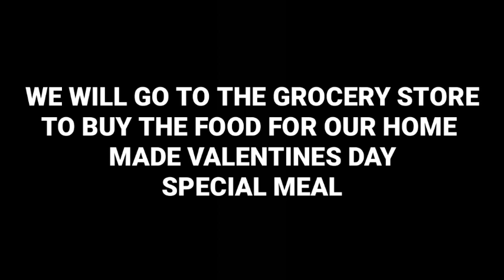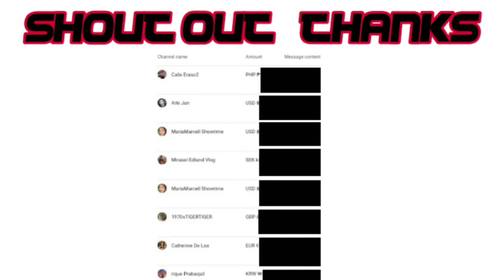Velentine's Day Special Vlog 2021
This is a Valentine's Day Special Vlog that contains
Travel Vlog, Grocery Vlog, Cooking Vlog and Family Mukbang Compressed in One Vlog in which you guys will surely enjoy watching.

Music

1.

2.

3.

4.

5.